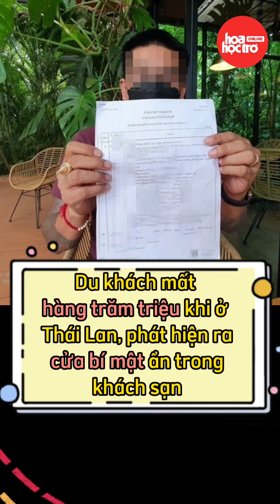Du khách mất hàng trăm triệu khi ở Thái Lan, phát hiện cửa bí mật ẩn trong phòng khách sạn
Bị mất tiền và đồ trang sức trong khách sạn đã đủ bực lắm rồi. Đã vậy, chủ khách sạn còn đưa ra  lời giải thích cực khó hiểu và khó chấp nhận nữa kìa